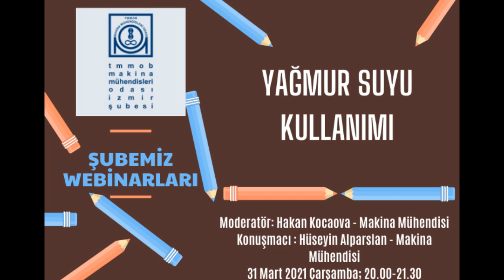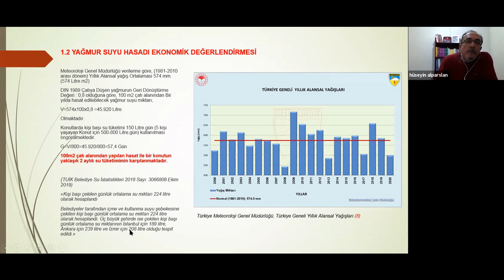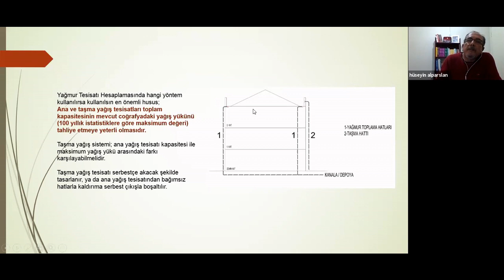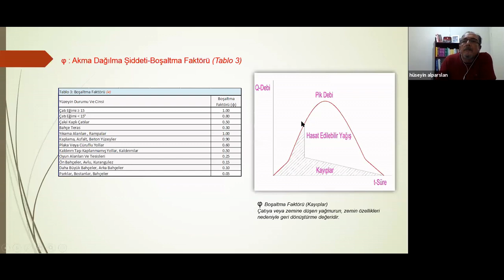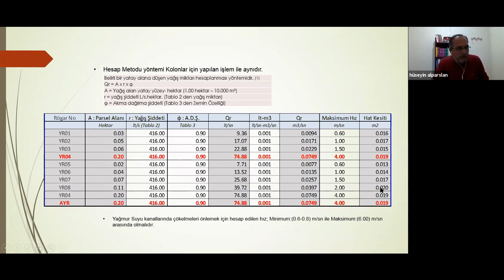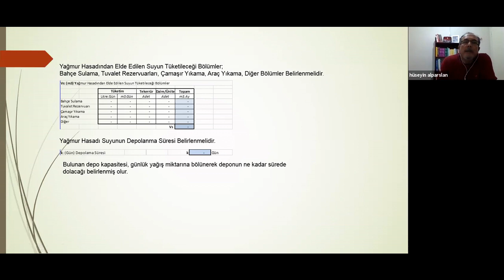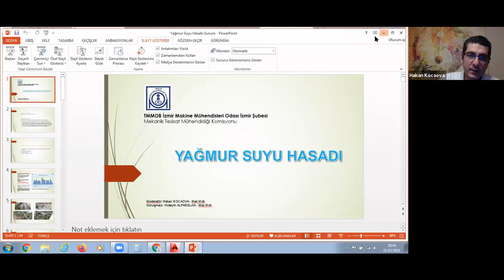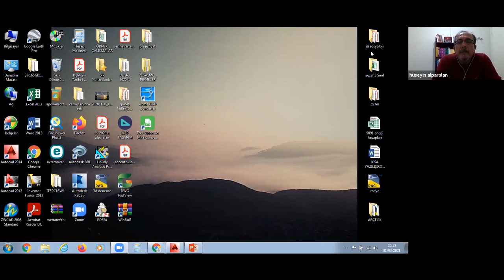Webinar - Yağmur Suyu Kullanımı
Moderatör: Hakan Kocaova - Makina Mühendisi
Konuşmacı : Hüseyin Alparslan - Makina Mühendisi
Tarih: 31 Mart 2021 Çarşamba; 20.00-22:00

Bilindiği üzere 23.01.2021 tarih ve 31373 sayılı Resmi Gazete’ de yayımlanan “Planlı Alanlar İmar Yönetmeliğinde Değişiklik Yapılmasına Dair Yönetmelik” in 57. Maddesinin 7. Fıkrasına aşağıdaki (a) bendi eklenmiştir. “a) 2000 m²’den büyük parsellerde yapılacak yapılarda mekanik tesisat projesine; çatı yüzeyi yağmur sularının, tabii zemin altında tesis edilecek yağmur suyu toplama tankında toplanması, gerekmesi halinde filtre edilerek yeniden kullanılması amacıyla yağmur suyu toplama sistemi projesi de eklenir. İlgili idarelerce daha küçük parsellere ilişkinde zorunluluk getirilebilir. Yağmursuyu toplama tankı, parselin yan, arka veya parsel sınırına 3 m. den fazla yaklaşmamak kaydı ile ön bahçe zemini altında konumlandırılır. Toplama tankı tahliye hattı varsa yağmur suyu şebekesine bağlanır, atık su şebekesine bağlanamaz.” Bu webinarımız, söz konusu maddeye ilişkin Mekanik Tesisat Uzman Mühendis Yetki Belgesine sahip üyelerimize bilgilendirme yapmak amacıyla düzenlenmiştir.

Şubemiz Mekanik Tesisat Komisyonu Etkinliğidir.